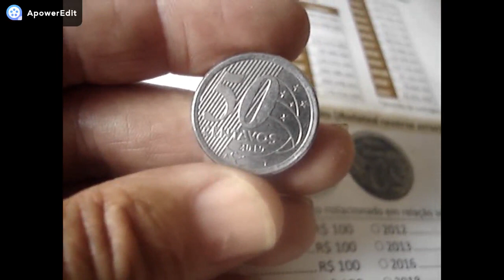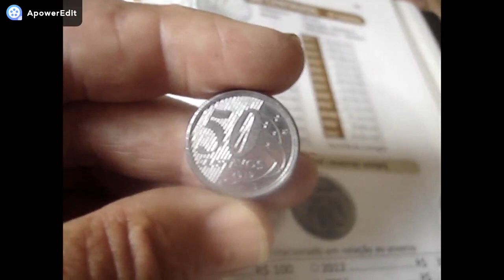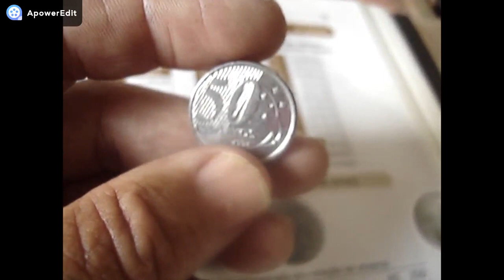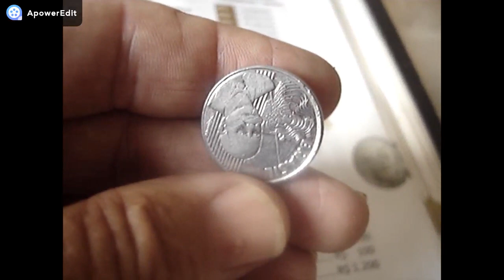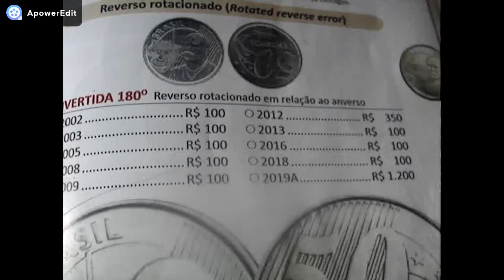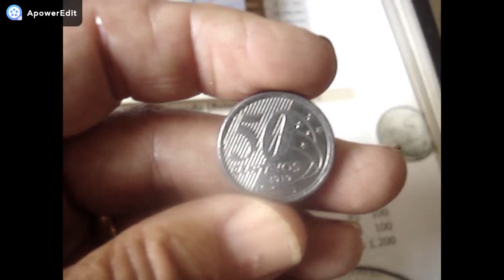VALE 1200 REAIS!! ESTA MOEDA E ATE AGORA NÃO APARECEU O SORTUDO!! SERA VOCE VEJA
CANAL BRASLUX MOEDAS E CEDULAS RARAS NESTE VIDEO MOSTRAMOS A MOEDA MAIS PROCURADA E ATE O MOMENTO NÃO APARECEU O SORTUDO CONFERE